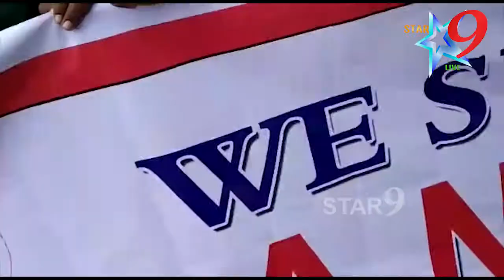పౌరసత్వ చట్టానికి మద్దతుగా ఐక్య వేదిక సభ్యుల ర్యాలీ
Sangam News